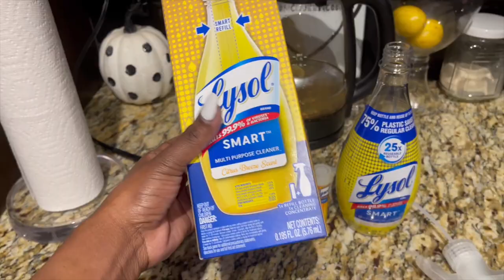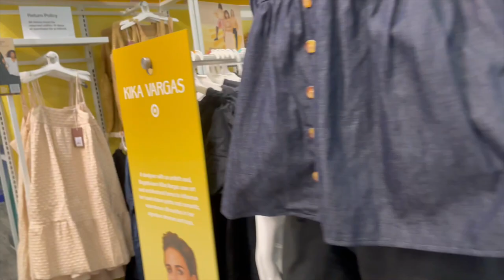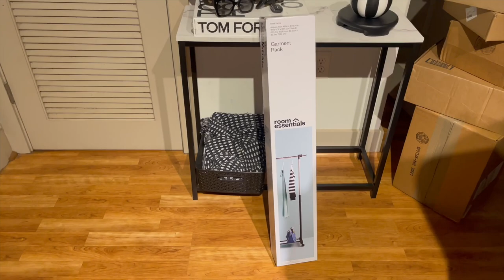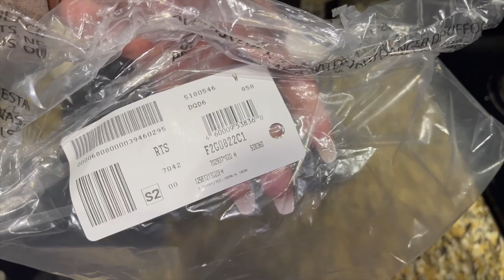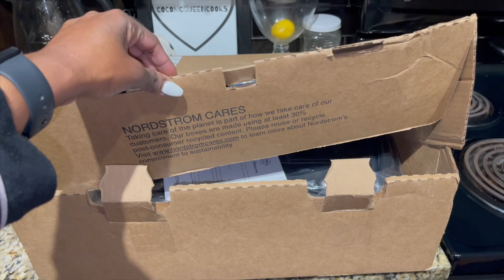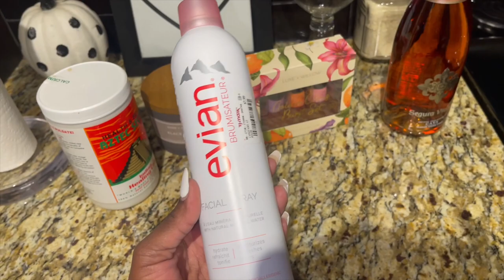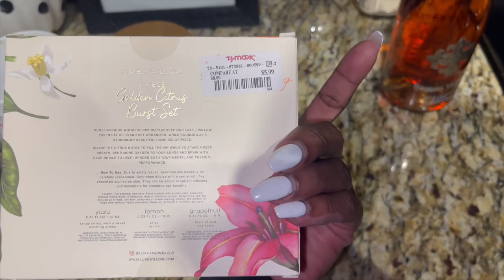Weekly Vlog #100 (New Fall Pieces, Birthday Brunch Hosting, IKEA Pick-ups & more)|COCOMCQUEEN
New Fall Pieces, Birthday Brunch Hosting, Candle Hunting & more.

Amazon robe: